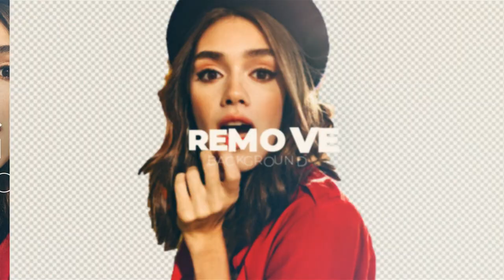PicMaster | Remove Background & Make Story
Free to edit photos with PicMaster photo editor in just a few clicks. It covers all photo editing tools, background remove, so you can crop images, resize images, add text to photos, even make photo collages, and create graphic designs easily.

Simple but powerful, PicMaster makes it easy to create fully customized, professional-looking stories on your iPhone. Imagine the performance of a desktop editor, optimized for your mobile device. Just tap to filters, add effects to create beautiful stories you’ll love to share. It’s never been easier to edit like a pro on the go.

and get started with a free 3 days trial for your designs